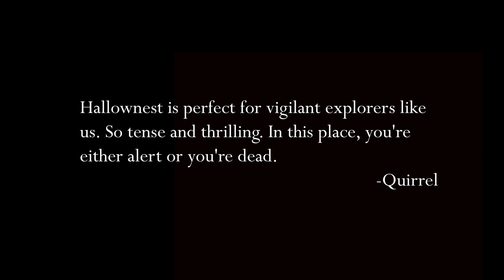Your Map is Wrong - Room Randomiser Part 9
We got Claw baby let's gooo!!!

For those who wish to try this for themselves:
Randomiser 3 is on the ModInstaller (ask in the Hollow Knight Discord server for the latest version Benchwarp and QoL are recommended. You need Modcommon, SereCore and Vasi for the mods to work. I am playing on 1.4.3.2